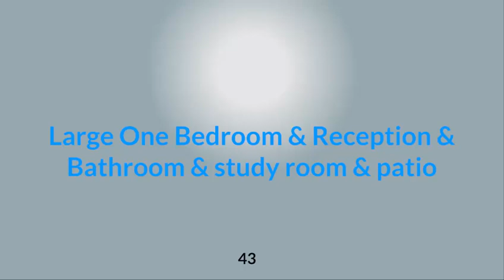Large One Bedroom & Reception & Bathroom & study room & patio #43